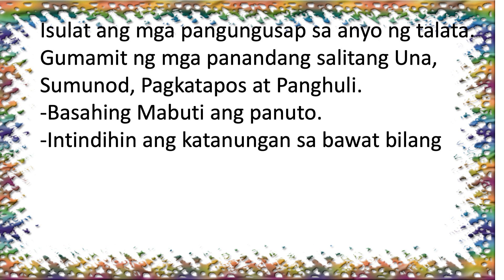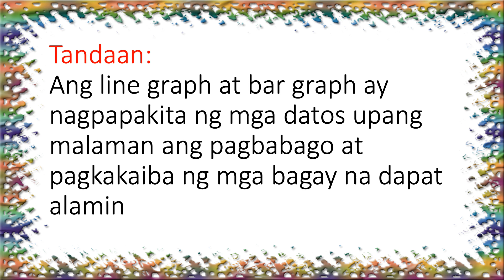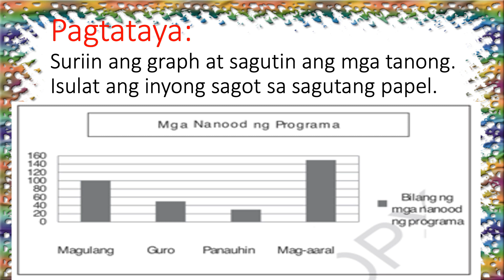Q4 MTB Week 4 Day 4-5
Quarter 4 MTB Lesson